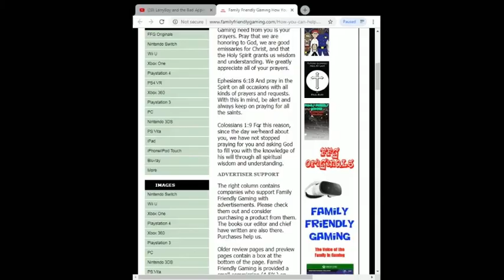Apex Legends Season 7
Family Friendly Gaming is pleased to share this game play video for Apex Legends.